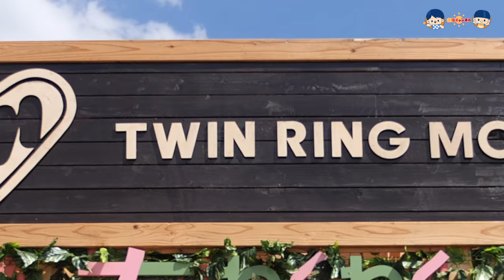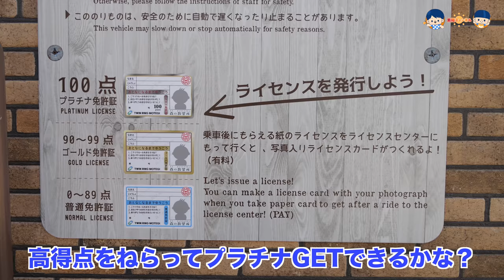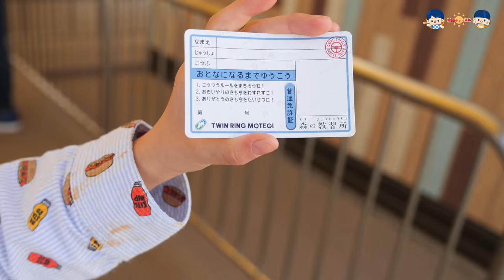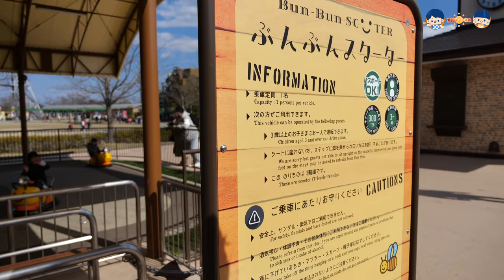免許証をもらいました！森の教習所で子供達全員ドライビングチャレンジ！ツインリンクもてぎで大はしゃぎ！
☆HIMAWARIちゃんねるさんの動画はこちら！
免許証をもらおう！森の教習所でドライビングチャレンジ☆ツインリンクもてぎhimawari-CH

☆れのれらTVさんの動画はこちら！
【コラボ】みんなでもてぎ１ 保育園児の運転技術が凄すぎた！HIMAWARIちゃんねる×太陽チャンネル×れのれらTV【#1192】

⬇︎⬇︎⬇︎ASMRチャンネルよろしくお願いしまーす！！
今夫婦で頑張ってます